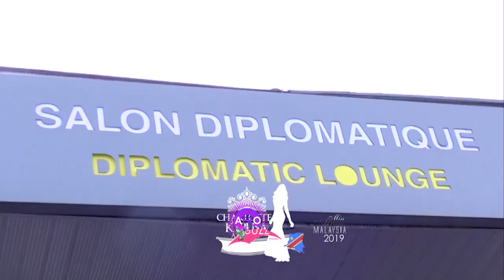L 'integralité de votre New chow du Poole Malebo AFROBUZZ KINSHASA avec MIMI ZENA présentatrice télé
Votre émission culturelle Kinoise Afrobuzz Kinshasa sur Vox Africa  avec Mimi Zena.